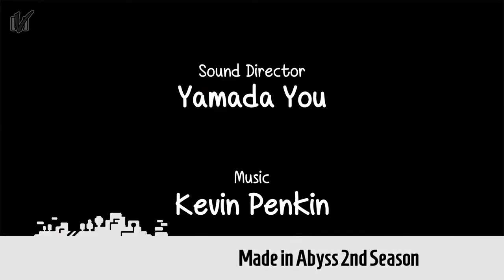10 tytułów ANIME, na które czekam w 2019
Ecchi, loli a może jakiś dramat, horror, akcje?
Wszelakie materiały audiowizualne zostały użyte wyłącznie w celu recenzji zgodnie z prawem cytatu (art.29. ust. 1 ustawy o prawie autorskim i prawach pokrewnych) i należą one do swoich prawowitych właścicieli. Z tego też względu nie roszczę sobie do nich żadnego prawa.